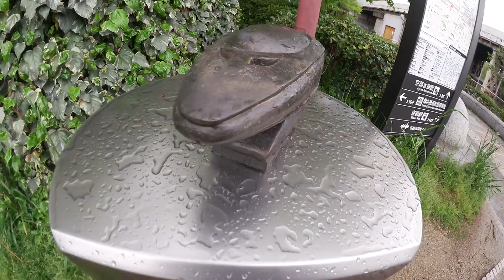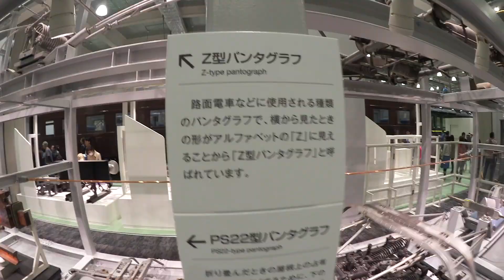リニューアルオープン！京都鉄道博物館（前半）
(TakeTV100宛)

京都の梅小路にある京都鉄道博物館に行ってきました。蒸気機関車他電車も勢ぞろい！１日では回りきれないほどの広さと内容です。
２０１６年４月２９日オープン　一般１２００円　小・中学生５００円

【製作・チャンネル管理者 TakeTV100】

◎カメラ　EOS70D / EOS60D / ivis miniX / iPhone５s
◎レンズ　SIGMA17-50 F2.8
◎Final Cut Pro X
◎Motion５